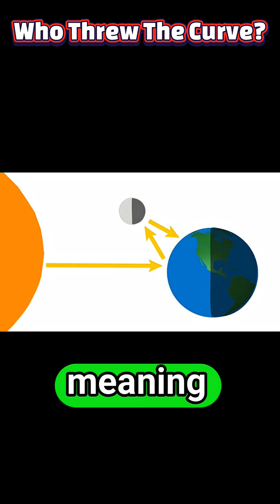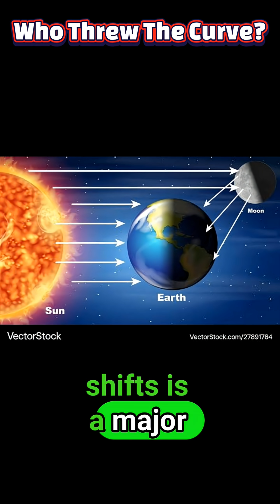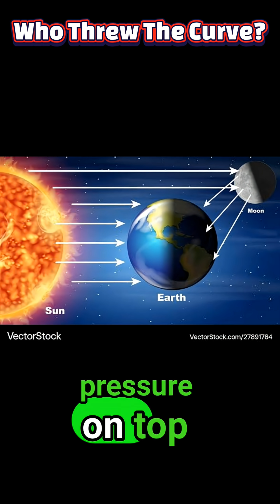Earth Is Getting Darker — NASA Warns: What That Means for You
NASA data show Earth is reflecting less sunlight back into space — a subtle but important shift that could amplify warming and change regional weather patterns. In this video we break down what “Earth is getting darker” actually means, why scientists are seeing the trend, and which human and natural factors are driving it.